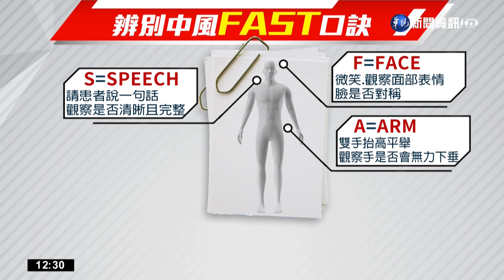三高族高風險 中風搶救"FAST"黃金3小時｜華視新聞 20220712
台北市副市長蔡炳坤，昨(11)日晚間和市長柯文哲及友人餐敘時，卻突然倒下，送醫後緊急開刀，目前仍深度昏迷當中，由於蔡炳坤右側大腦出血，合併中線偏移，心臟科醫師林謂文認為，這表示腦壓很高，未來一周是關鍵期，主要觀察他意識能不能恢復，同時提醒民眾，遇到這樣的情況，記得FAST四字口訣，把握黃金3小時治療時機。